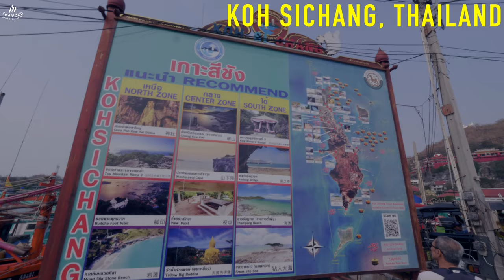Let’s see if it’s smart to eat Jellyfish (Koh Sichang Thailand)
JELLYFISH tastes like CHEESE! Ko Sichang is a very small island at the east coast of Thailand. If you want to visit it during your Thailand travel you need to take a bus or a taxi to Si Racha. But it's also very close to Pattaya. Ferries to the island start every hour from the big pier in Si Racha. The ticket price is 50 Baht (one way). When you arrive at Ko Sichang you can rent a motorbike at the pier for 250 Baht (all day, return before 7 pm). As the island is so small you only need about 2 hours with the bike to see everything from beaches to temples. I loved riding the bike as there is not much traffic and the streets are good. When you are on an island you should eat seafood. I chose Baan Noey Rim Tang and discovered something that I never saw before on a menu: jellyfish! Of course I ordered it. It's a cold salad, bitter, sour and surprisingly a bit cheesy.

TIMESTAMPS
0:00 Intro
0:01 Vlog
0:29 Boat trip
0:39 Arriving an renting a bike
0:46 Vlog
1:00 Exploring the island
1:16 Vlog
1:26 Seafood restaurant
1:43 Tasting jellyfish
2:11 Riding the bike with my Insta360 One X

📷 MY EQUIPMENT
✖ Main Camera
✖ Wide Lens
✖ Portrait Lens 1
✖ Portrait Lens 2
✖ Portrait Lens 3
✖ 360 Camera
✖ Action Camera
✖ Wireless Micro
✖ Voice Over Micro
✖ Ring Light

📣 SAY HI!

📝 ABOUT ME
Tim Thorer (*1979) is a german journalist. He’s been to 38 countries (incl. North Korea, USA, Barbados, Guatemala, Kenia). His happy place is Thailand (people, food, landscape). Since 2017 he runs a Thai Food Blog. Since 2018 he films memorable moments in Thailand. Where to find him: street food stalls & markets. He used to film with a Panasonic GX8 (Lumix GX8). After watching Chefs Table and Mark Wiens he switched to Panasonic Lumix GH5 (Rode mic). The Panasonic GH5 comes with small lenses for a micro four thirds (mft, m43) mount and records footage in frame rates from 2 frames per second to 180 fps. Expect slow motion, timelapse sequences, Thailand vlog. My newest addition is an Insta 360 One X. Filling feeds with food